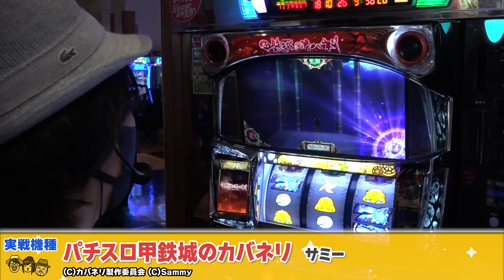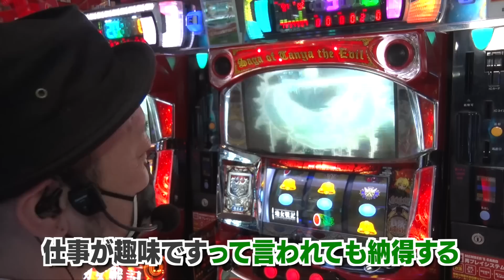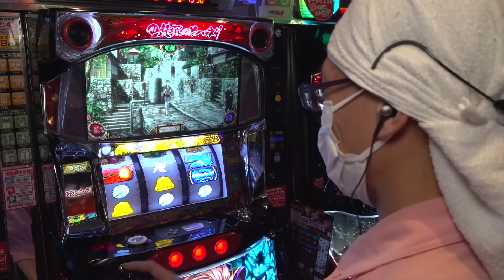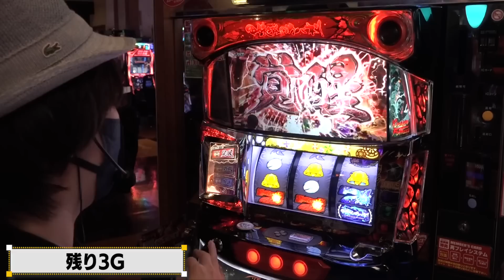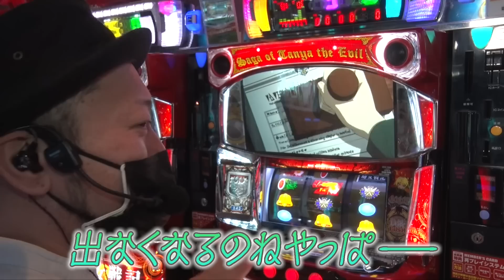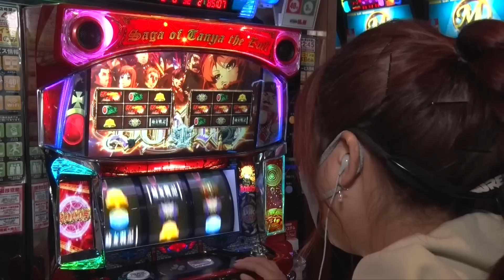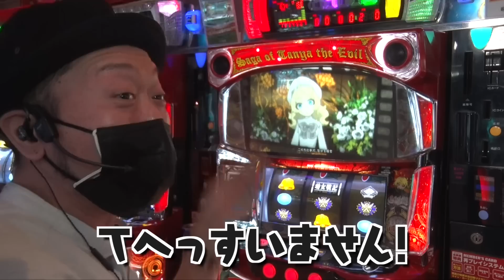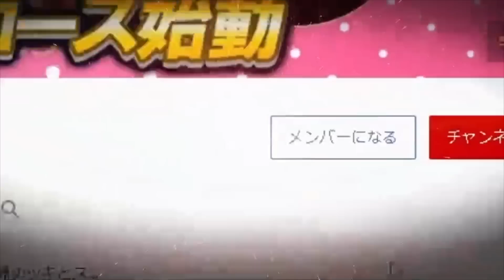【幼女戦記組に異変が…？】河原みのり・寺井一択・嵐が恩返し！？ PSファミリー ＃１４【パチスロ甲鉄城のカバネリ】【パチスロ幼女戦記】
【新番組】PSファミリー

皆さんは、お世話になった人に
恩返ししてますかーーー？
この番組は河原みのり、寺井一択、嵐の3人が協力して実戦をして
見事、プラス収支で終えることができれば
番組から恩返しのためのプレゼントを提供！

お世話になった人へ恩返しするために実戦をし
3人の収支の合計がプラスだった場合は
番組から恩返しのためのプレゼントを提供させて頂きます！

1収録につき恩返しできる相手は1人だけ！
今回は特別ゲストこしあんを入れた4人で、
収支をプラスにして恩返しを目指します！

【視聴応援恩返し！フォローRTプレゼントキャンペーン】
出演者4人の寄せ書きサイン色紙＋サイトセブンTVクオカ500円プレゼントが当るTwitterキャンペーンが開催されています！

応募締切　2023年4月30日（日）まで！

【前回の動画】
初ゲストこしあんと【パチスロ甲鉄城のカバネリ】【パチスロ幼女戦記】を打つ！

PSファミリー
【パチスロ新鬼武者2】【パチスロ戦国無双3】
【パチスロ這いよれ！ニャル子さん】【Re:ゼロから始める異世界生活鬼がかりVer.】を打つ！

＊＊＊＊＊お薦め動画＊＊＊＊＊

【寺井一択、嵐出演中！】
あの激闘がパワーアップして帰ってくる！
今回は回胴遊技機限定でNo1を決定する！
バトルオブスロザップ！

サイトセブンTV PREMIUM
24時間いつでも見放題！